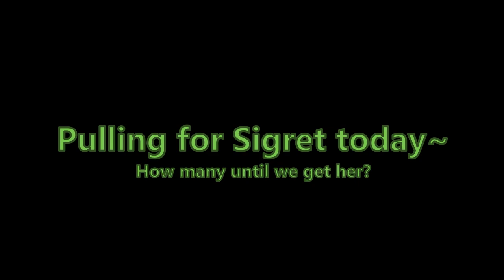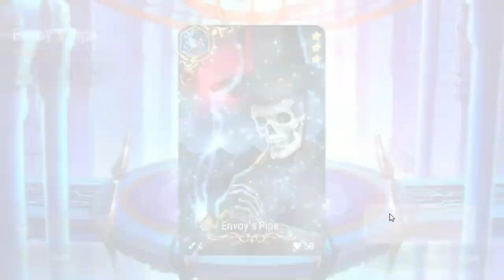PULLING UNTIL WE GET SIGRET :3 | EPIC SEVEN (Drop Rate Up Summons)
Sigret was the first 5* hero I pulled on this account so today we drop a lot of bookmarks and skystone and we don't stop until she appears!

Add me on Epic Seven (global server) @ matchaabirb